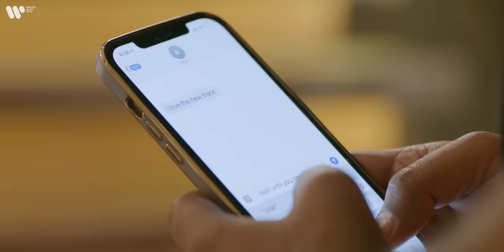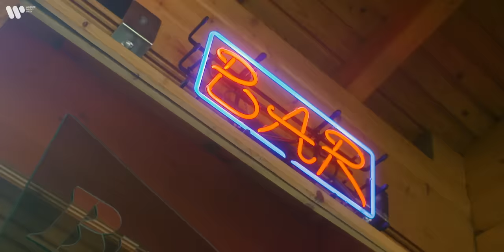RIKA & Ankit Tiwari - Love to You (Official Video)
Warner Music India presents, the official music video of ''Love to You" by Bollywood singer Ankit Tiwari and Pop star RIKA. The video is directed by Luke O'Sullivan.

Singer: RIKA and Ankit Tiwari
Lyrics: RIKA and Arko Pravo Mukherjee
Music Producer: Dj Phukan
Music Programming: Dj Phukan and Ankit Tiwari
Guitars: RIKA
Drop Vocals: Ayush
Mix and Master: Eric Pillai

Production Credits:
Cast: Ankit Tiwari, RIKA, Reem Sameer Shaikh, Adam Rom

UK Video Production by:
Project Consultants: Ravi Darbari, Chandresh Darbari, Andrea Darbari
Director / Producer: Luke O’Sullivan
1st Assistant Director: Cecilia McAloon Wolff
Stills Photography: Anna Pluskota

Styling: Emily Tighe, Nasra Mohamed, RIKA
Fashion Assistant: Olivia Rodney
Makeup Artist: Rhea De Riche
Hair Stylist: Brendan O’Sullivan
Hair Assistant: Callum Iqbal
Nails: Sonia Darbari

Choreography: Suzette Brissett

Dancers:
Charlie Downs
Aaron Mistry
Ramzan Miah
Ffion Rees

Location Agency: Carol Hayes

India Video Production by:
Kalol Das and Preeti Das
DOP: Parvez Pathan
Associate Dop: Ravi Sharma
Focus Puller: Sabir Shaikh
Gaffer: Atul Sawant

Team Ankit Tiwari
Management: Shefali Juneja
Hair Styler: Mohd Azam
Makeup: Aditi Juneja
Designer: Girish Dhoot

Team Reem Sameer
Hair Stylist & Makeup: Sachin Savi
Designer: Aanshi Gupta

Production Manager: Rahul

Ankit Tiwari Digital Media Team: Digital Dominator

Copyright: Warner Music India